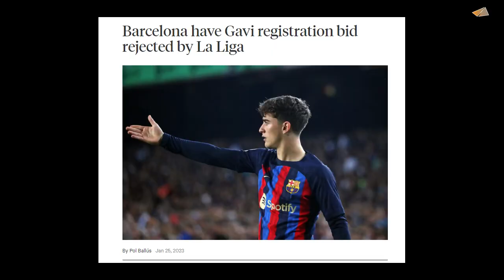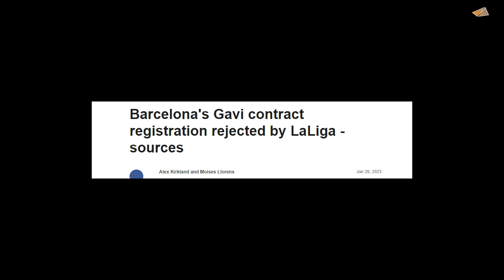This Barcelona News Broke Gavi's Heart On The Pitch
Gavi is a young star. His future is bright at Barcelona. Xavi has just added him in the first team and he has been terrific with the ball! He was even awarded Lionel Messi's No. 10 Jersey!

But La Liga has struck! They won't allow Barcelona register Gavi as a first team player! It's just perfectic.

Neymar, Messi, Ronaldo, Barcelona, Champions league, World Cup, Haaland, Man City, Liverpool, Premier league, Aubumayang, Lewandoski, Bellingham,
Lionel Messi, Kylian Mbappe, best of lionel messi, the day ronaldo showed, ankara messi,